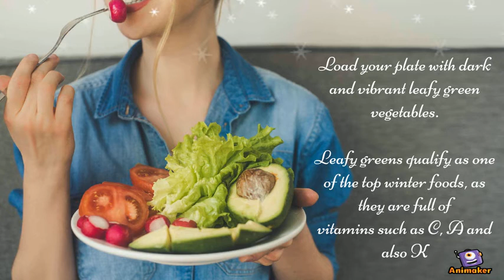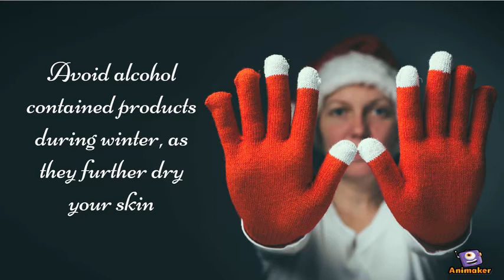Winter Beauty Tips For Women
"Every women should learn how to be her own skin care expert"
Winter is a season when most of us face many problems in skin, hair care and make up due to the dry weather. Read more on winter beauty tips to stay glowing and gorgeous.